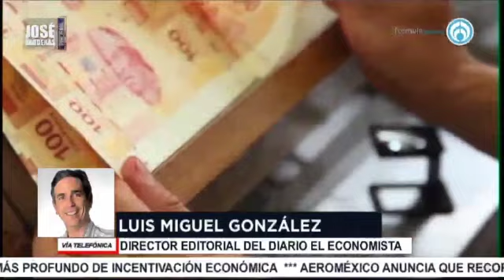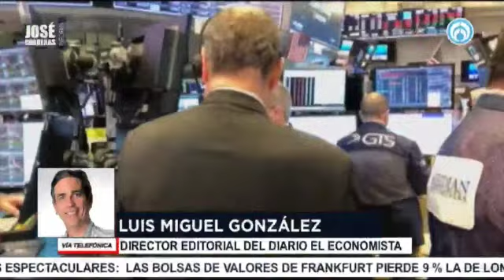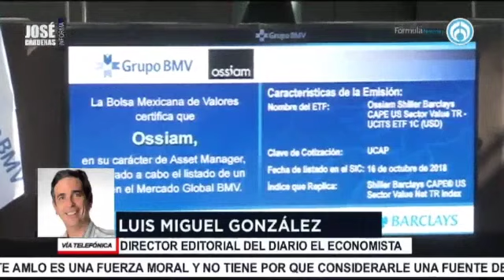Luis Miguel González, Dir Editorial de El Economista con José Cárdenas informa